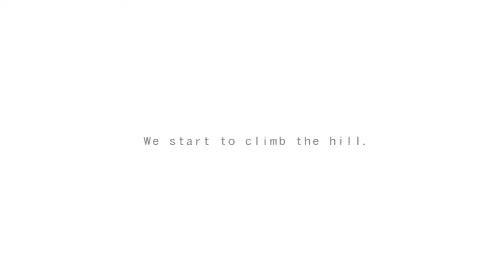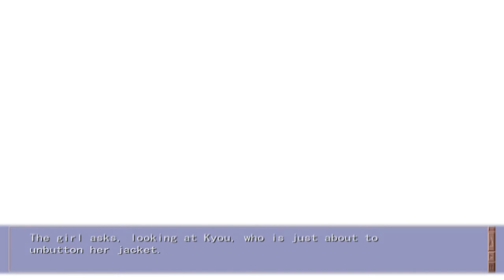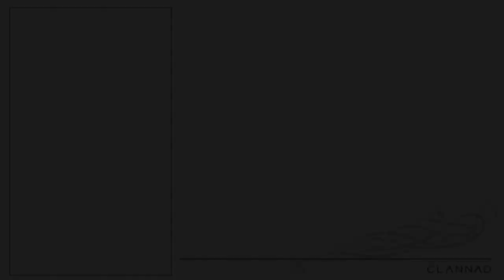CLANNAD Blind Livestream Bonus 4: Getting locked in the Gym Shed with Kyou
This was actually a really great scene. I wish they had incorporated it into the Kyou route rather than the Yukine route.